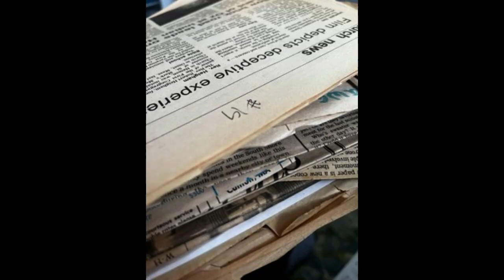How Writers Make $!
Use your writing skills to make some $$ while you're writing your novel. My nonfiction work honed my writing and paid the bills until my first book sold.